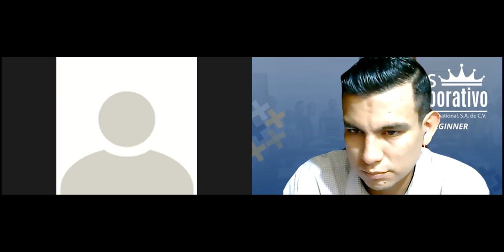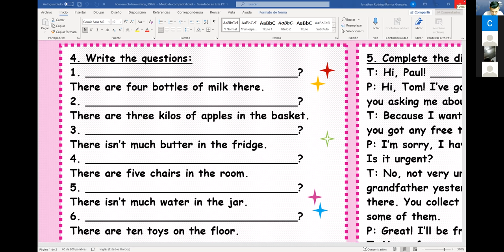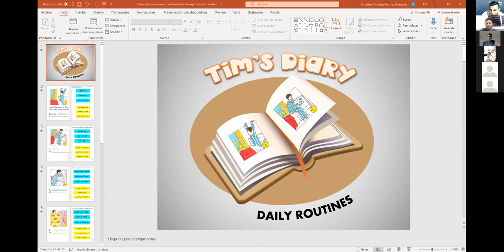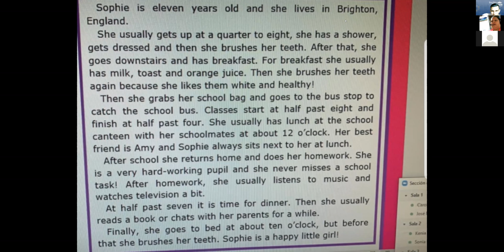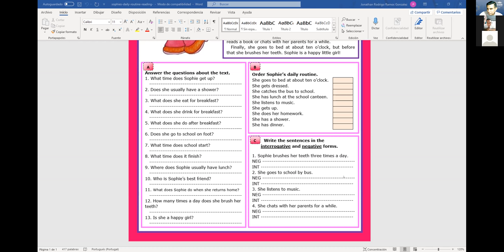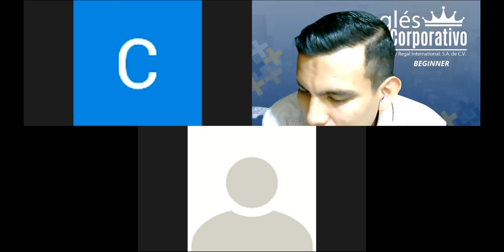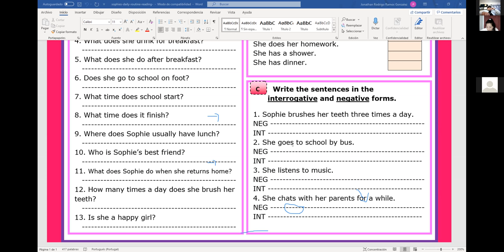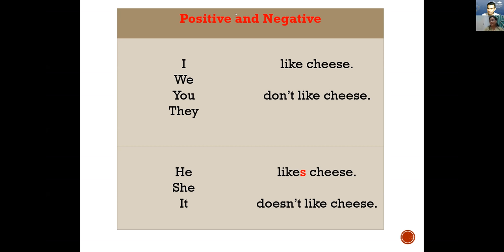Ingles Corporativo-Videoconferencia #5 SIMPLE PRESENT REVIEW AND PRACTICE